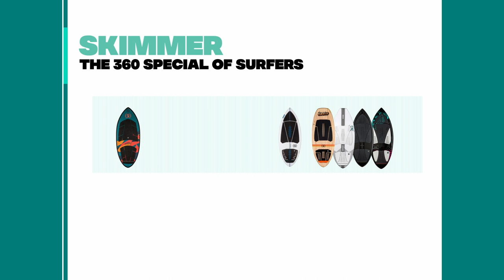2023 Ronix Flyweight Pro Skimmer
A new skimmer with flyweight feel and carbon response.
Speed and stability unlike any skimmer in our line. A unique rocker pattern and tip profile